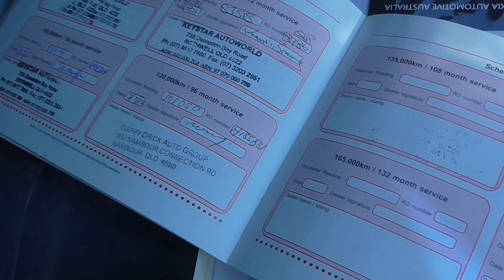Cricks Nambour: 2004 Kia Sorento (UX9987)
You have selected a vehicle with plenty of additional benefits to you. We are one of Queensland's largest award winning Dealer Groups with locations including Brisbane, Sunshine Coast, Gold Coast, Tweed Heads and Rockhampton.